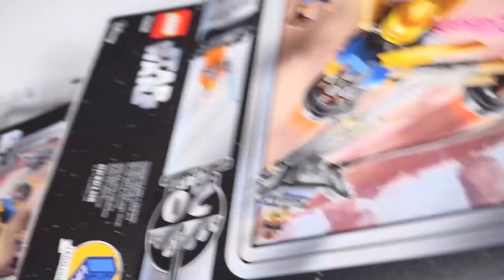LEGO Star Wars 75258 Anakin's Podracer! Speed Build Review 20th Anniversary Edition!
20 years of LEGO Star Wars 75258 Anakin’s Podracer. New 2019 set - reinterpretation of the original 7131 model released in 1999.